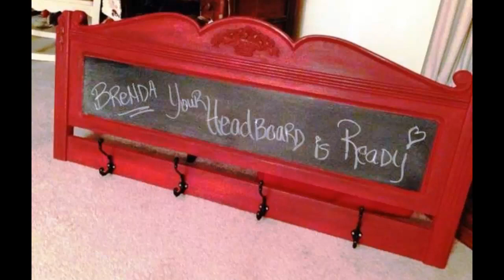Awesome Upcycled DIY Ideas for Old Headboards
If you love creating something favorably unique from the DIY then we can surely expect that when you have an object like headboard, you would not miss out the chance of upcycling into something really unique and fantastic! Upcycling the headboards would make you offer with so much of the incredible ideas such as the bench as well as creative coat rack or even some brilliant settlement of the desk too. What else you want? No doubt recycling headboards into something really incredible, you would like making your house as a dream place to move into. If you think that market purchased beds are costly for you, then have a sneak peek look into these artistic and magnificent ideas of DIY headboards that would make your house a worth-mentioning place to talk about!